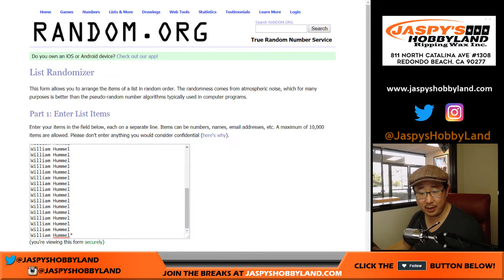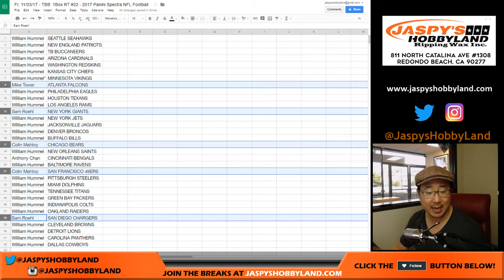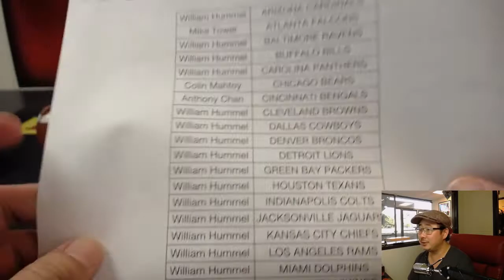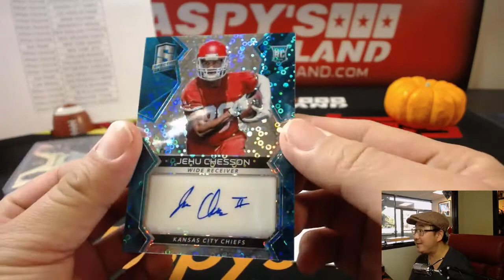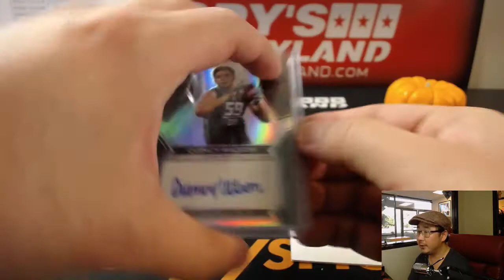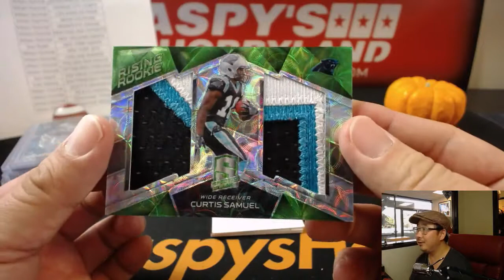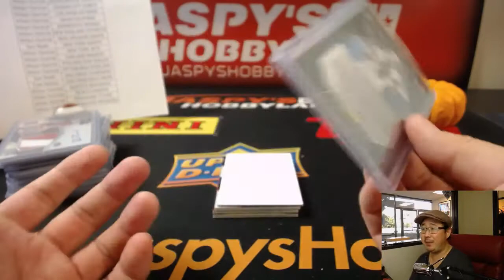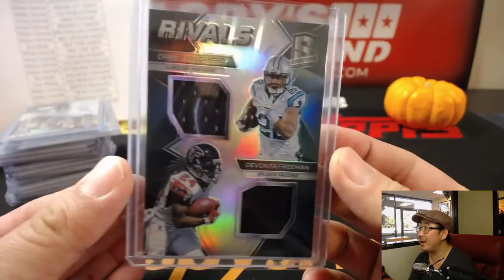Fr, 11/03/17 - TBB: 1Box RT #22 - 2017 Panini Spectra NFL Football